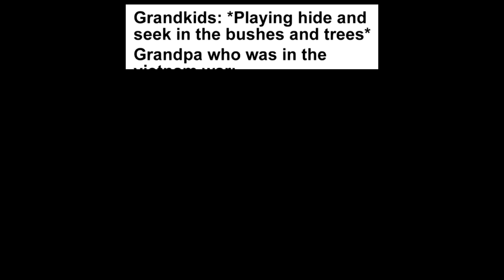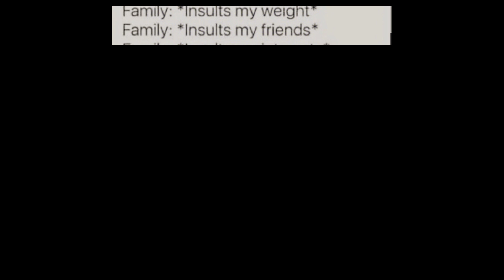Funny meme for You